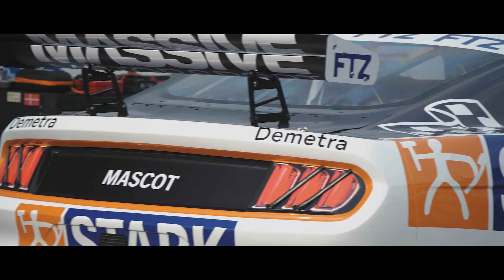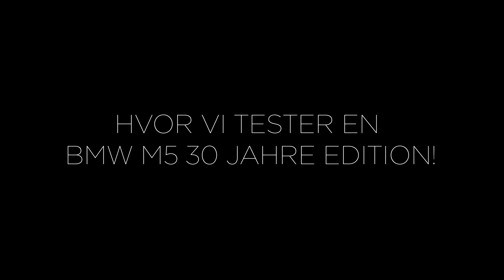SE HVORDAN EN TESTDAG MED MASSIVE MOTORSPORT FORLØBER - INKLUSIV KOMPLET OMGANG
Emil tager med mig til test på FDM Jyllandsringen før sæsonstart til årets sidste test. Se med bag kulisserne hos et af Danmarks største og mest professionelle racer-teams. Hvad synes I om DTC og Massive Motorsports setup?

Produceret af: Emil Lang Skovbølling - ELS Production
Mere information om ELS Production kan findes her: